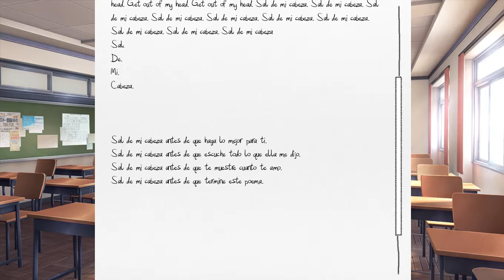Doki Doki Literature Club! (Capitulo 8)